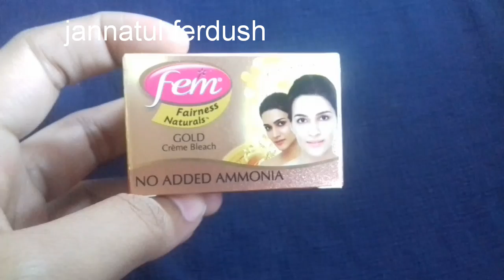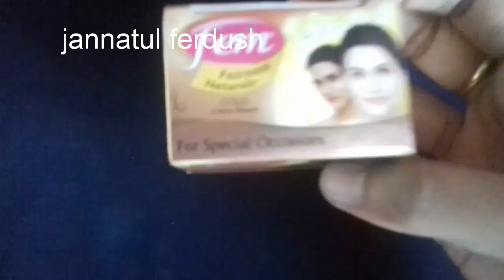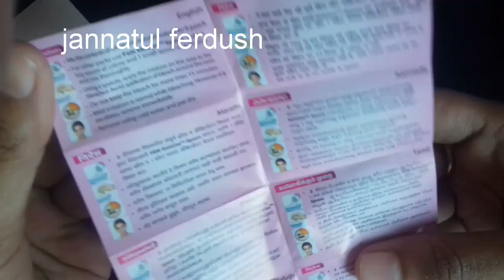Hou to Fem gold Bleach at home.ঘরেই ব্লিচ করুন পারলারের মত।। ত্বক হবে ফরসা, উজ্জ্বল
ফেম ব্লিচ করুন ঘরে বসেই